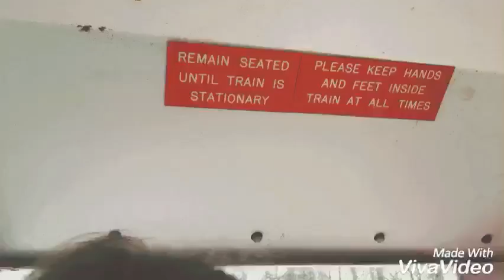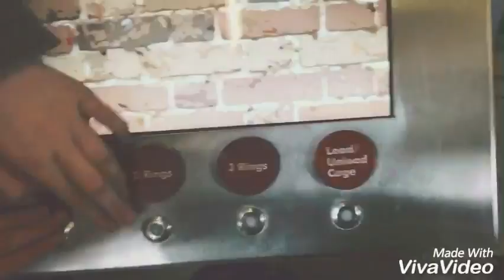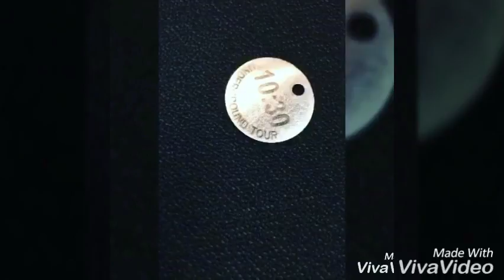National coal mine musium vlog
So guys this is just a mini vlog of where me and my besti went love ya and a short description sorry ❤